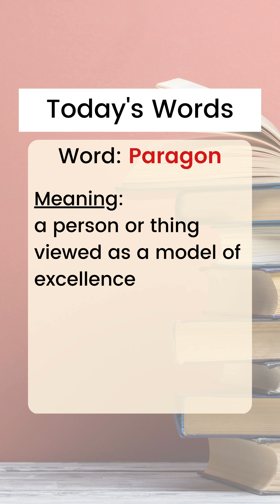Words beginning with the alphabet 'P' part 2